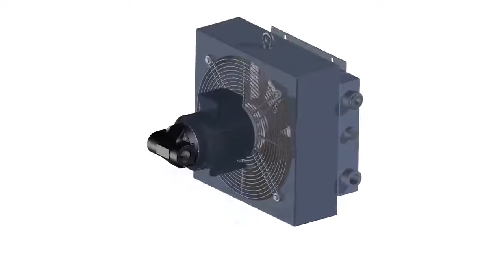Öl-/Luftkühler von Bühler Technologies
Ein komplettes Programm zur effizienten Temperaturstabilisierung mittels Umgebungsluft. Robuste Kühlregister und energieeffiziente, geräuscharme Lüfter bilden den Kern dieser wartungsarmen Konstruktionen. Kombiniert mit kompakten Gerotorpumpen sind sie eine Basis für leistungsfähige Kühlkreisläufe bzw. Kühl/Filterkreisläufe oder Subsysteme.

Bei Fragen steht unser Team Ihnen jederzeit gerne zur Seite